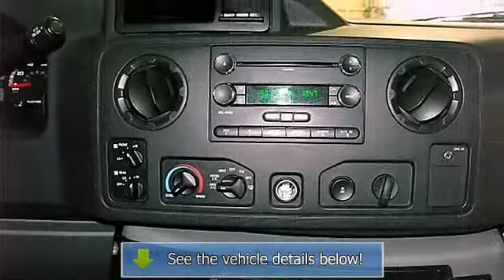2010 Ford Econoline Wagon - Auto Web Expo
Auto Web Expo
11106 Morrison Lane

For Sale: 2010 Ford Econoline Wagon
VIN: 1FBSS3BL4ADA01016
Engine: 5.4L EFI FFV V8 engine
Drivetrain:
Transmission: Automatic
Mileage: 36,535
Color: Oxford White (exterior) Medium Flint (interior)

Features:
2010 Ford Econoline Wagon Minivan/Van. This vehicle features the following equipment: Automatic, 5.4L EFI FFV V8 engine, 5-SPEED AUTOMATIC TRANSMISSION W/OD